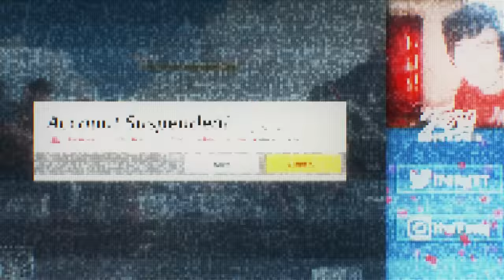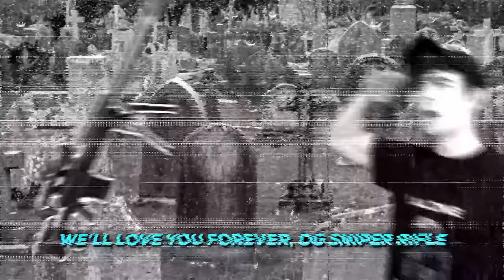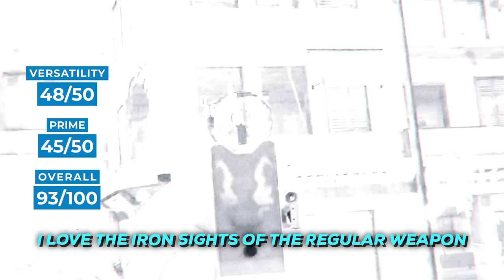TOP 5 BEST GUNS IN COD MOBILE SEASON 5...